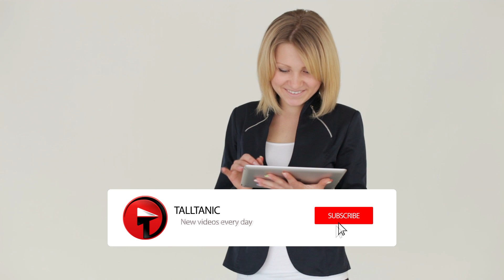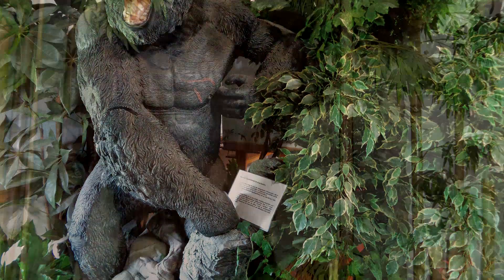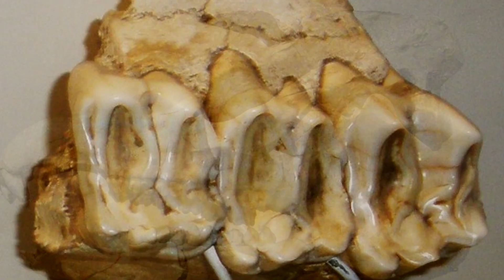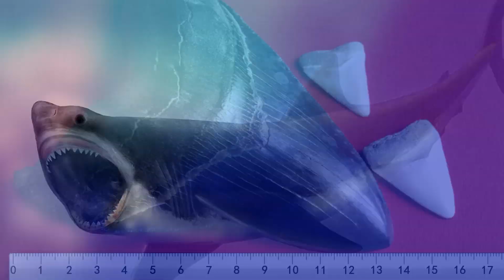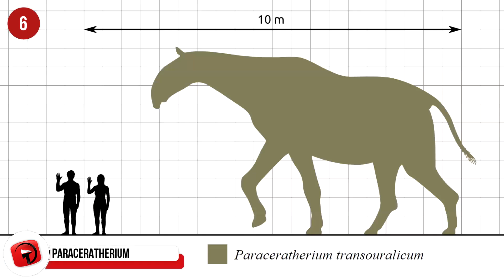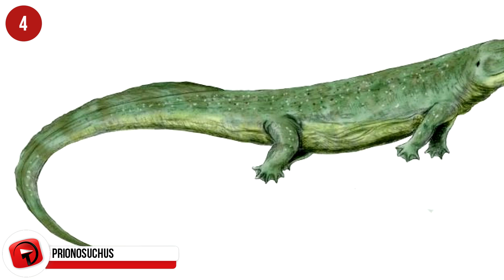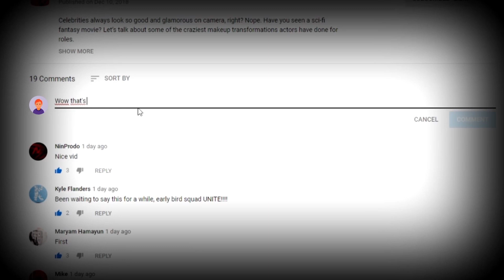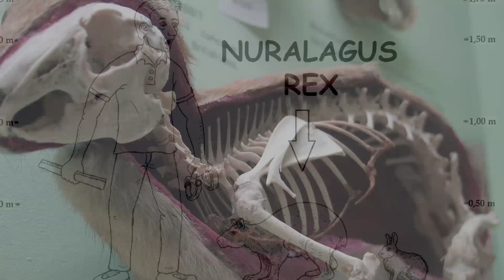INSANE Animal Ancestors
We can be very grateful that we weren’t around when some of these terrifying animal ancestors roamed our earth. From gigantic bears to overly large water dwellers to creepy crawlies that were just plain creepy! Let’s meet some these animals today, thankfully not face to face!

7 - Castoroides
These giant beavers were still doing what giant beavers do 11,000 years ago! Castoroides could reach lengths of 6-feet or 1.8 meters and were found in North America. Believed to be the largest ever rodent to ever exist, Castoroides had a smaller brain to body ratio than our modern-day beaver, which is probably why they didn’t build beaver dams quite like they do today. They were herbivores that lived near water and fossils were found for the first time in 1837 in a bog near Ohio.

6 - Paraceratherium
Found in Eurasia 34–23 million years ago, the paraceratherium has more in common with today’s rhino than the woolly mammoth we mentioned earlier. They were around during the Oligocene epoch and are the largest terrestrial mammals that have ever existed. These herbivores feasted on the leaves of trees which they could easily reach with their long necks. Their exact measurements are unclear because a full skeleton has never been found, but they’re estimated to have been 30-feet or 9-meters in length and could weigh up to 20 tons. They survived for almost 11-million years and climate change and low birth rates are said to be the cause of their decline and eventual extinction.

5 - Pulmonoscorpius
If you found one of these in your shoe when they were around 345-330 million years ago, you would have been a giant! This prehistoric relative of the scorpion measured 30-inches or 76-centimetres. Its diet consisted of tetrapods and small arthropods.

4 - Prionosuchus
The largest amphibian in the world is the Chinese giant Salamander. They can grow up to 6-feet or 1.8-meters but it’s rare to find them that size of late. The prionosuchus is said to be the ancestor of the salamander and they lived in the Middle Permian period which was 270-million years ago. They were found in Brazilian waters and could reach lengths of 30-feet or 9-meters.

3 - Metoposaurus algarvensis
What is even more closely linked to our modern-day salamander is the Metoposaurus algarvensis. This bizarre-looking creature was around 200-million years ago and weighed as much as an adult. They were common around the coastline of today's Portugal and they formed part of a group called temnospondyls which the prionosuchus also fell under.

2 - American Lion
Its scientific name is Panthera atrox and they were around during the Pleistocene Epoch roughly 180,000 to 10,000 years ago. The best samples of the American Lion have been found in the Miracle Mile district of Los Angeles. Today's lions are big, with males weighing up to 550-pounds or 250-kg and these lions were 25% larger! The American lion was up to 8-feet or 2.5-meters long and weighed up to 770-pounds or 350-kilograms. Some reports suggest starvation was the cause of their extinction while others cite climate change.

1...